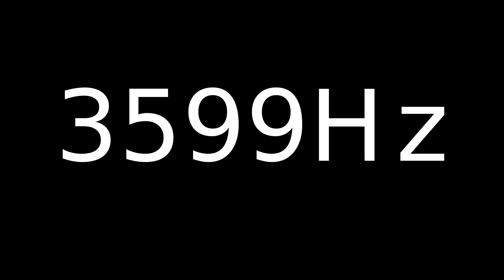Speaker Sound Test 3599Hz